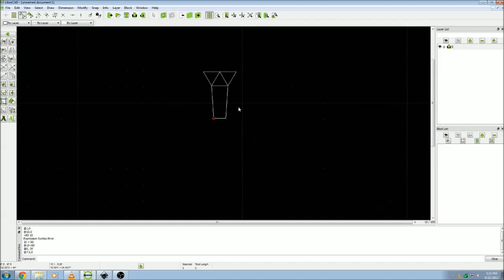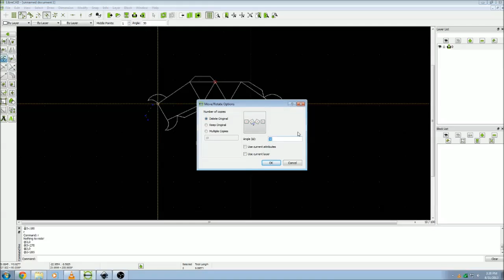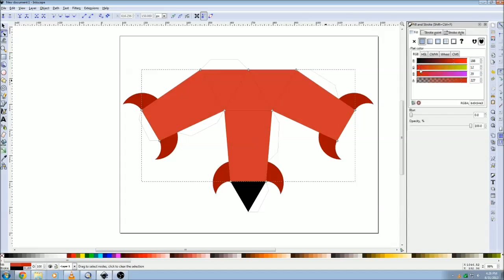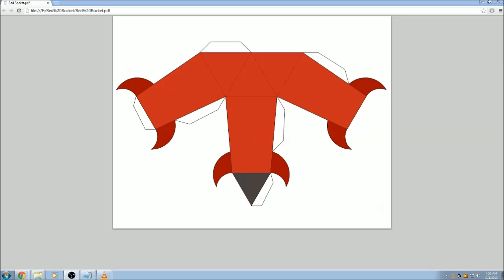Paper Craft Designing Time Lapse: Red Rocket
From time to time I design paper crafts, and this one was pretty fun to design and build even through it's fairly simple.

Programs used:
LibreCad
QCad
Inkscape
All wonderful programs, had a little trouble with files between Inkscape and LibreCad in Windows, so I used Qcad instead for file transfer.

Also sorry for the lack of music, but I don't really feel like using something created by someone else. If you wish you can just play a three min song while watching the process.

Hope you all enjoyed and maybe I'll do more.